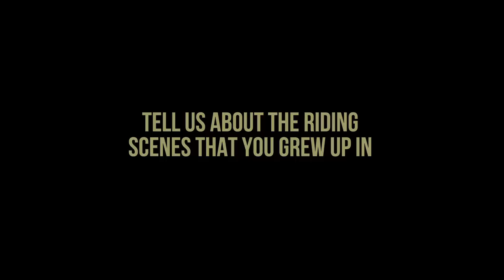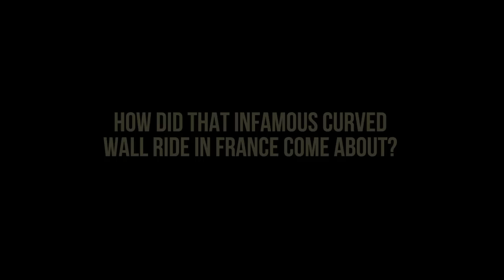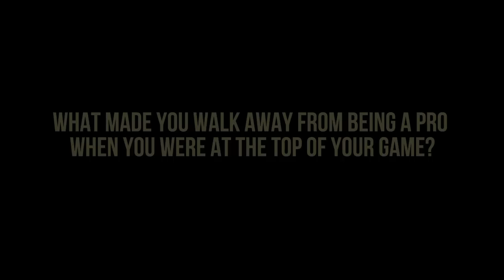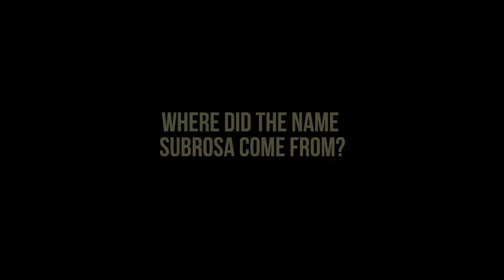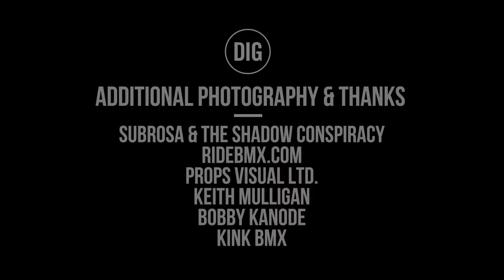DIG BMX: RYAN SHER - LONG STORY SHORT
Since around the turn of the millennium Ryan Sher was a regular and welcome fixture of seemingly all BMX media coverage. Wether it was from early Kink Trips, Props Megatours, various magazine covers (everyones remembers his Ride US coverage of the curved wall-ride right?) or endless shots on our own pages of DIG dating back to his first UK visits at the old Bike Shows and Backyard Jams, and leading onto his first Euro trips with his then new company, Subrosa. Then, after 10 years of so it felt like the coverage just stopped almost overnight as Ryan took a major step back from being a Pro rider to concentrate as his new found BMX industry duties.

For episode 2 of our DIG ‘Long Story Short’ Series we caught up with Ryan to learn a little more about his early history within BMX, the story behind ‘that’ wall-ride and why he made the switch from full-time rider to full time brand manager. Enjoy.

Photography from the DIG BMX Archives
Rob Dolecki / Ed Docherty / Ricky Adam

Additional photography and special thanks:
Subrosa & The Shadow Conspiracy
Ridebmx.com
Props Visual Ltd
Keith Mulligan
Bobby Kanode
Kink BMX
Stew Johnson